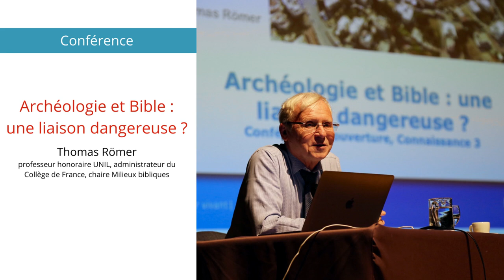[PODCAST] Conférence de Thomas Römer "Archéologie et Bible: une liaison dangereuse?"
Connaissance 3 organise chaque année, au lancement de sa saison, une conférence gratuite pour ses adhérent·e·s et pour toute personne curieuse de découvrir la fondation et ses activités.

Lundi 4 octobre 2021, l'Université des seniors a eu le plaisir d’accueillir le philologue et bibliste Thomas Römer pour une conférence au Casino de Montbenon, à Lausanne.

Durant sa conférence « Archéologie et bible : une liaison dangereuse ? », le spécialiste de l’Ancien Testament a abordé la thématique de l’archéologie biblique et a présenté l’évolution du rôle de l’archéologie, du 19ème siècle à aujourd’hui.

Bonne écoute !